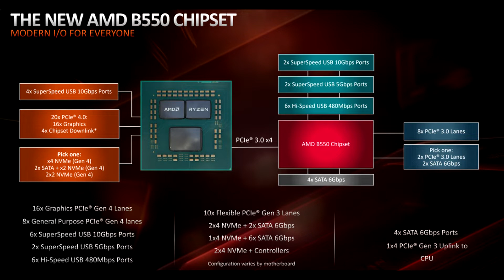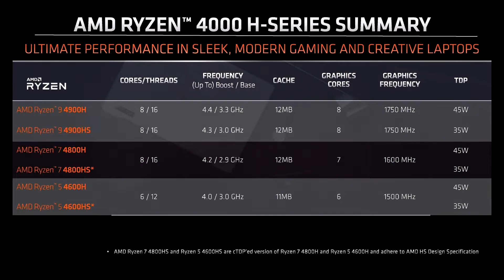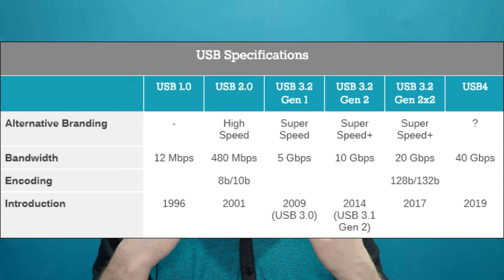TECH NEWS - B550, X670, Zen3, Zen4 & upcoming 100 subscriber special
Tech news video, learn what to expect, did anyone know about the previous chipsets other than the 500 series working with the income Zen3?

Not Bios Other Channel & Contact